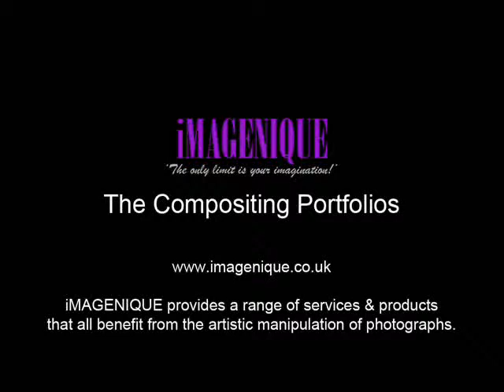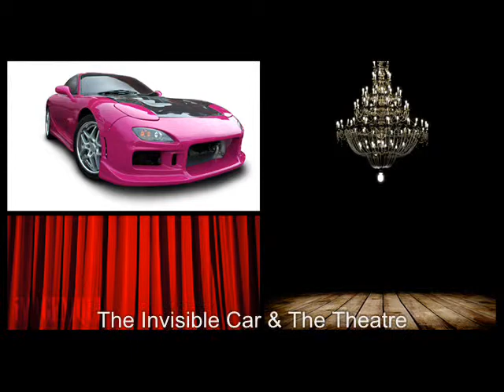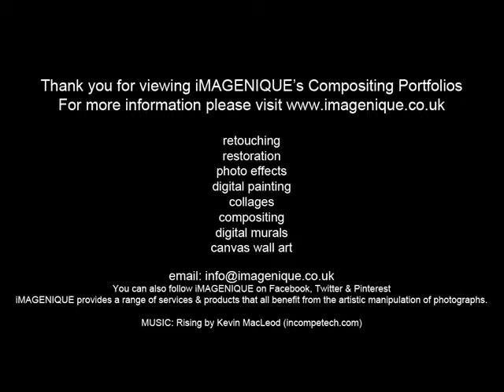iMAGENIQUE The Compositing Portfolios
'Taking two or more photos and creating one entirely new image'

iMAGENIQUE offers a range of services and products that all benefit from the artistic manipulation of photographs. You can also follow iMAGENIQUE on Facebook. Twitter & Pinterest.